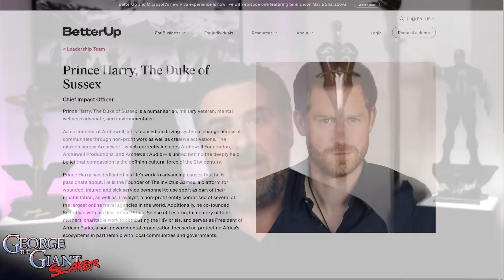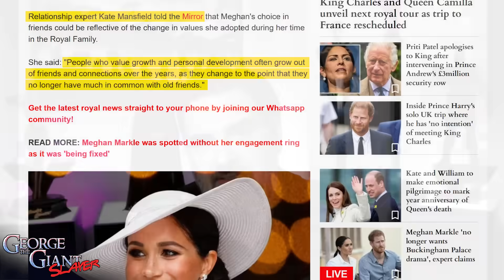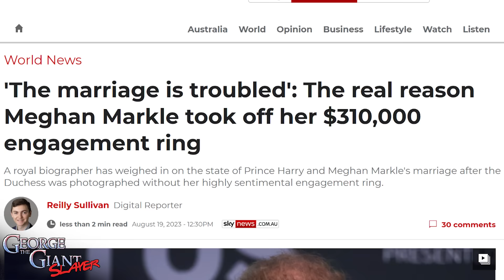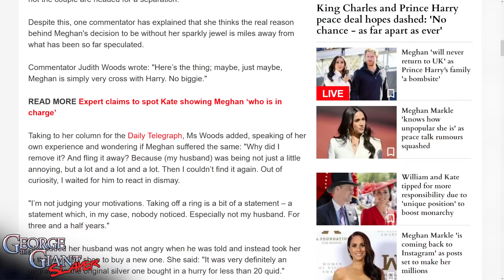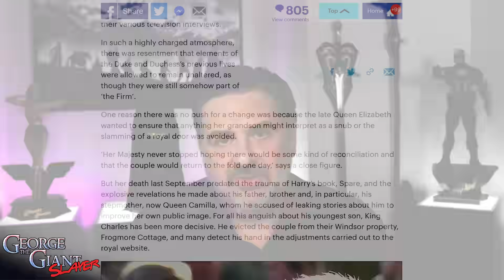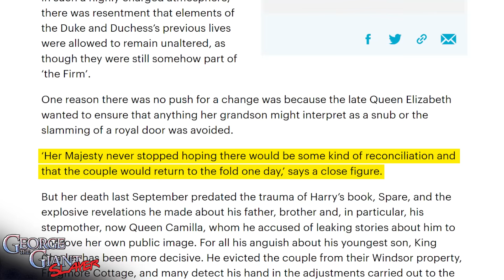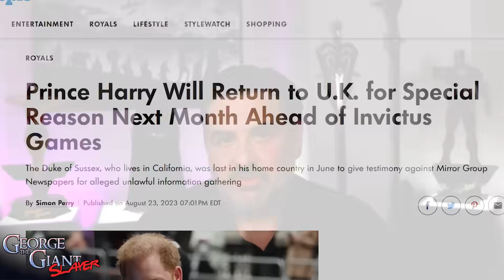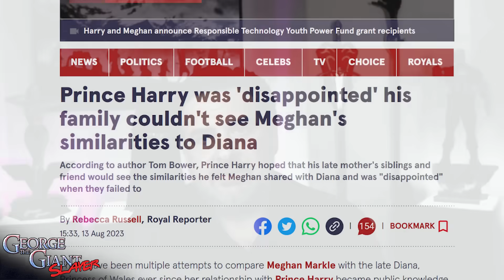Harry and Meghan EXPOSED! Marriage DONE! Latest NEWS!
Prince Harry and Meghan fully exposed. Hollywood movie stars and comedians roast them continuously just as Netflix will be releasing its Heart of Invictus series. Join us as we unmask Meghan Markle and Harry. The couples marriage is a sham. Harry wants to return to the UK, King Charles refuses, Meghan cuts ties with friends and prepares to give a speech to wounded warriors in Germany. Even Princess Diana’s siblings still disagree with Harry over Meghan. Meantime, Meghan and Harry continue to showboat. Harry dishonors Queen Elizabeth’s memory with his London trip to headline a charity. That’s just for starters!

Mailing Address:
George The Giant Slayer
11569 HWY6 South Unit 208